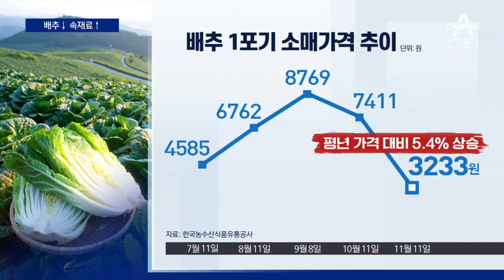금추였는데…배추값만 내리고 김치 속재료 가격 ‘껑충’ | 뉴스A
금추였는데…배추값만 내리고 김치 속재료 가격 ‘껑충’

얼마 전까지 배춧값이 폭등해 금추됐다 했는데 이제는 안정됐습니다. 배추는 두 세 달이면 다 자라기 때문에 시장에 빠르게 물량이 풀리는 거죠. 그럼 김장하기 좀 좋으려나 싶은데 이번엔 속재료 값이 만만치 않습니다. 김장 시작일 언제로 정하면 좋을지 강유현 기자가 직접 마트에서 알아봤습니다.

〈평일〉
08시 50분 김진의 돌직구 쇼
12시 00분 뉴스A 라이브
17시 20분 뉴스TOP10
19시 00분 뉴스A

〈주말〉
12시 10분 토요랭킹쇼·뉴스A 라이브
19시 00분 뉴스A

〈평일〉
08시 00분 라디오쇼 정치시그널 (유튜브 라이브)
08시 50분 김진의 돌직구 쇼
10시 20분 김진의 더라방 (유튜브 라이브)
12시 00분 뉴스A 라이브
15시 50분 강력한 4팀
17시 20분 뉴스TOP10
19시 00분 뉴스A

〈주말〉
12시 00분 토요랭킹쇼·뉴스A 라이브
17시 40분 뉴스TOP10
19시 00분 뉴스A